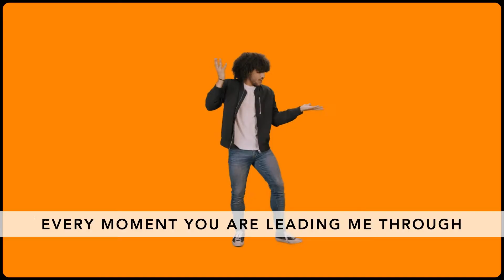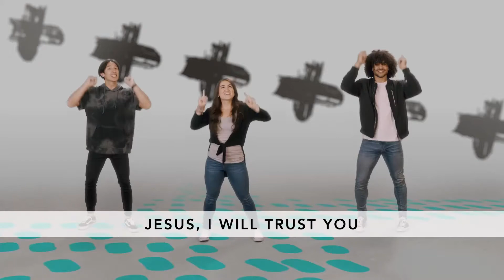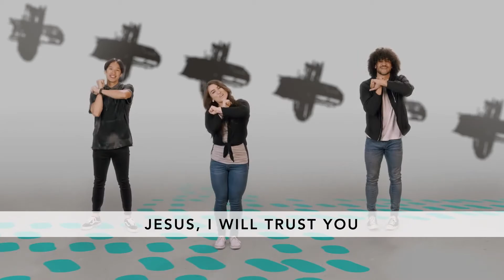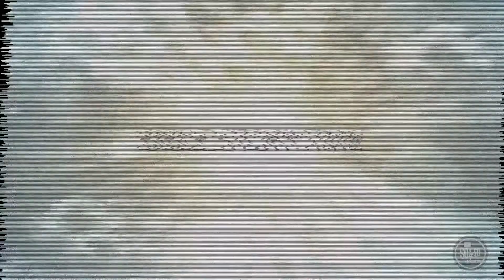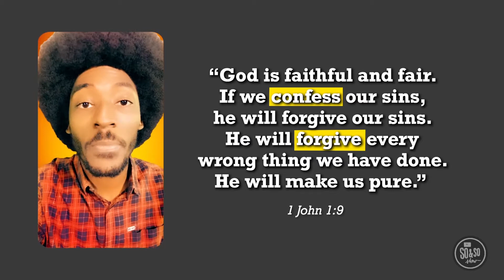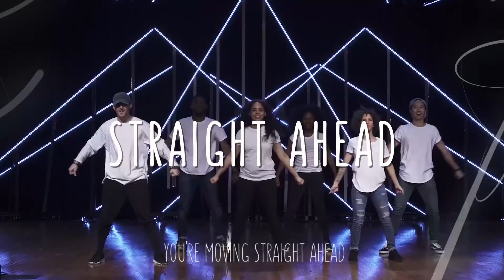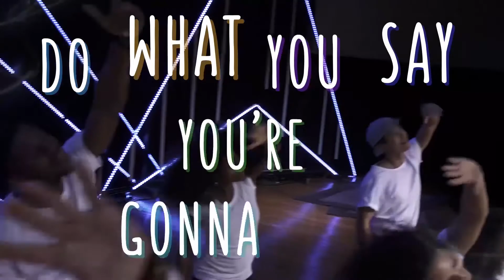October 2020 Week 2 Preteen Online Experience